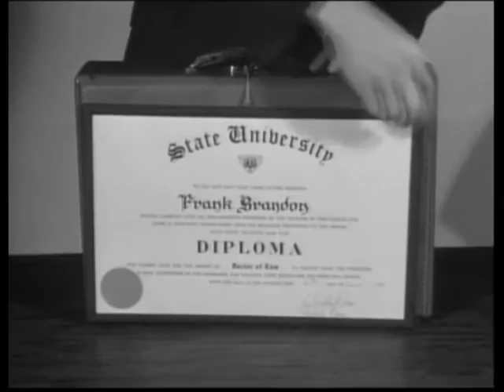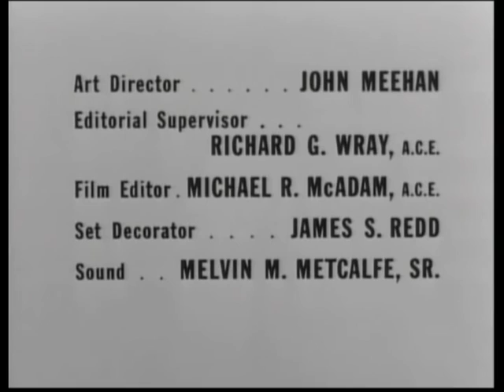Jack Benny Program 2/21/60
Jack wears pajamas and can't sleep. He practices his violin and gets arrested! Original airdate Sunday, Feb. 21, 1960. Also starring Rochester and Frank Nelson.